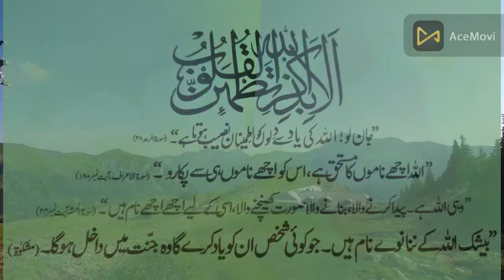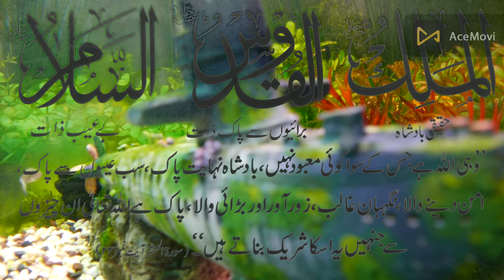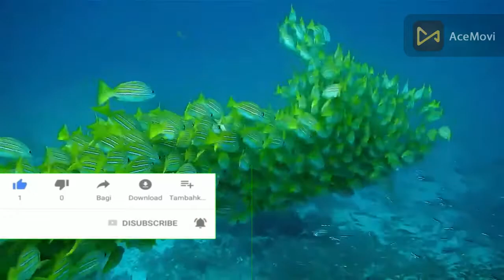اللہ پاک کے 99 نام | Allah Pak ky 99 Naam | আল্লাহ পাক কি 99 নাম | अल्लाह पाक की 99 नामी ( Part 02 )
الملك   القدوس   السلام

اللہ پاک کے 99 نام
Allah Pak ky 99 Naam
আল্লাহ পাক কি 99 নাম
अल्लाह पाक की 99 नामी
99 Names of Allah Pak